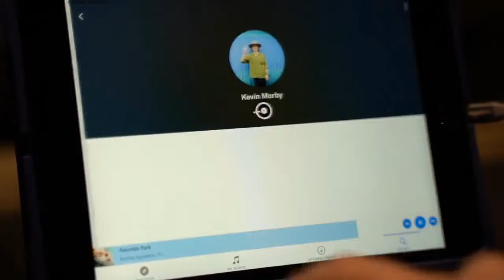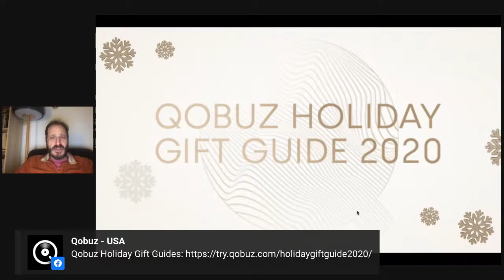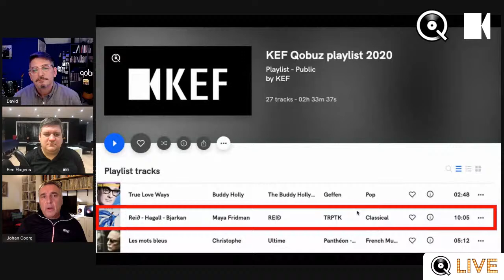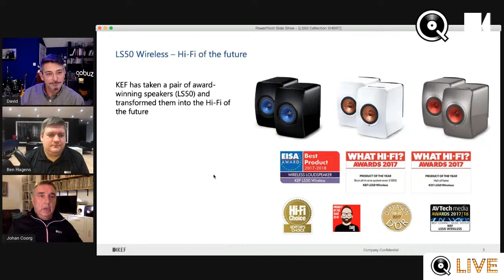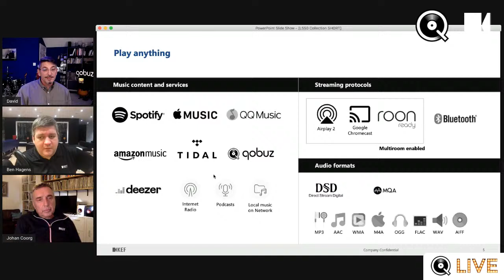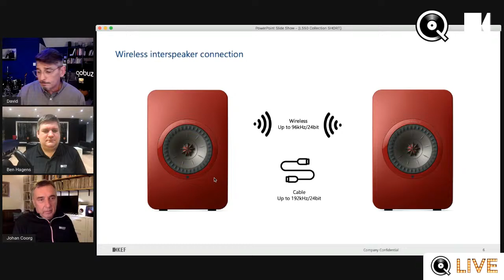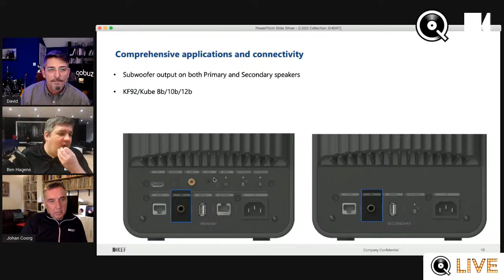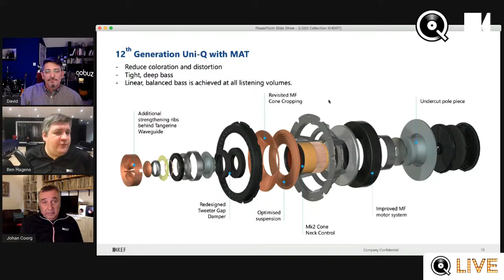KEF joins Qobuz Live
Johan Coorg & Ben Hagens  join Qobuz Live on Thursday, December 10th at 4 PM ET.
KEF is recognized as one of the most important contributors in the history of loudspeaker development. KEF's research legacy includes contributions from some of the greatest and most respected loudspeaker designers of the last five decades. We'll discuss the innovations that brought them here and what makes their speakers so popular! Plus, we'll take a tour of the new LS50 II Wireless speakers, the technology behind them, and how they are set up seamlessly for streaming music.